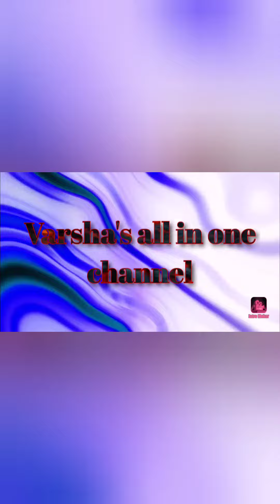Music theme baby photoshoot ideas at home🥰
Hello friends... In this video I showed how to make simple and easy first musictheme photoshoot and song video video at home using simple materials... 😊

mowgali n jungle theme babyphotoshoot and video link